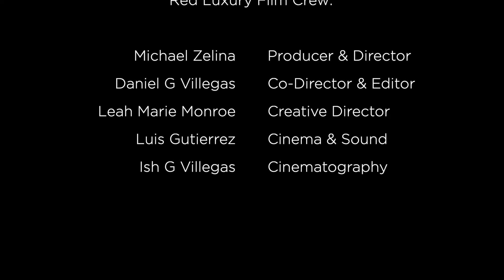Josh Flagg Tours Million Dollar Listing Overviewing World Known Nichols Canyon | RedLuxury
Star of Bravo's Million Dollar Listing LA Josh Flagg gives a tour of a home in one of the most prestigious areas Los Angeles has to offer. Join us as we collaborate once more with Josh Flagg on yet another impeccable home tour on top of one beautiful canyon known as Nichol's Canyon. This beautiful and upbeat property has all the modern lines with walls of glass and steel while still keeping it's warmth.

Filmed By: Red Luxury Real Estate, Marketing & Productions